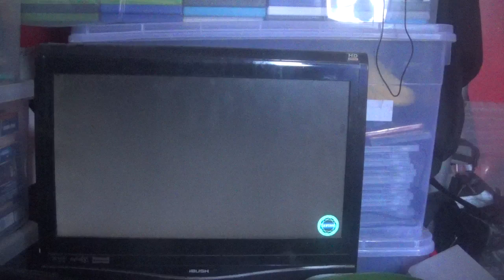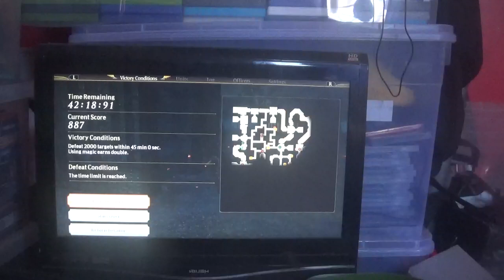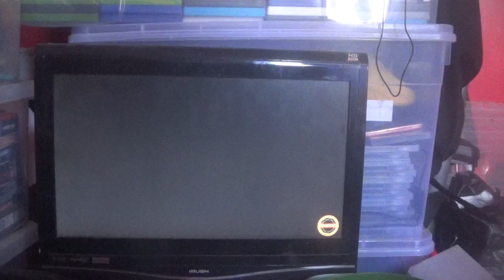warroris orochi 4 ultimate challenge mode part 9